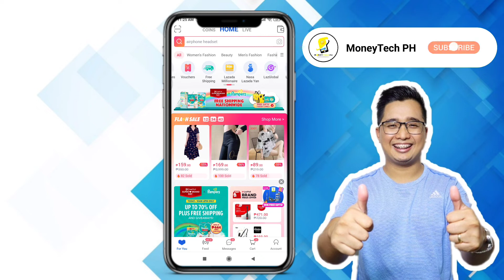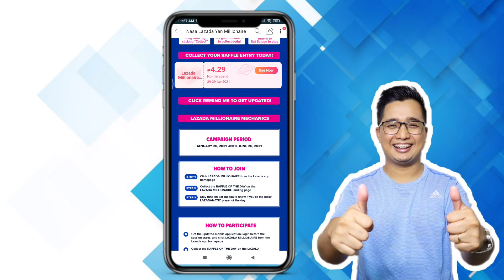LAZADA MILLIONAIRE 5.5 | How to JOIN LAZADA MILLIONARE | Step by Step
How to JOIN LAZADA MILLIONAIRE 5.5

Earn MORE 💲💲💲 Extra Income here:

• • Free P200 (Lazada): use code 0003NO5V

Related:

Lazada Milyonaryo
Lazada Millionaire
How to win in lazada
How to win P1,000,000
paano manalo sa lazada
paano sumali sa lazada
how to join in lazada
how to join lazada Millionaire
how to win in lazada MILLIONAIRE
how to use lazada
Online shopping
paano gamitin ang lazada app
how to get voucher in lazada
paano sumali sa eatbulaga
eatbulaga dabarkads